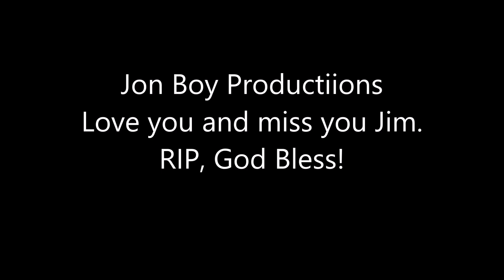James McNiel Buckley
Born July 30, 1960 died February 4, 2017.  Too young for an eagle scout to die.